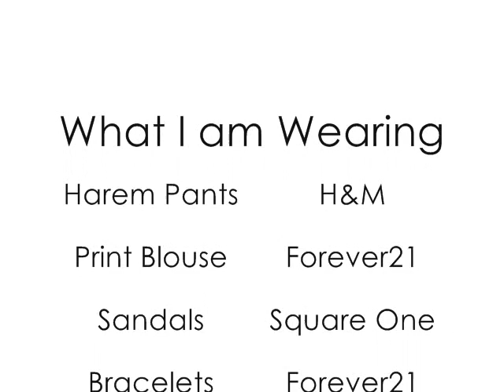OOTD- Urban Chic